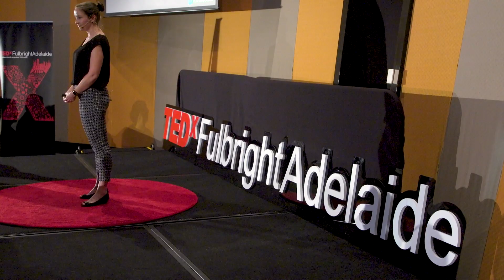The Secret Life of a Scientist | Laura Eadie | TEDxFulbrightAdelaide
Most people probably think they have a pretty good idea of what scientists are like and what they do. Dr Laura Eadie, a leukaemia researcher from SAHMRI, has a secret … it’s not all cool experiments and Eureka moments. What goes on behind the lab coats, beakers and pipettes? What really does go on in the life of a research scientist? Laura shares the challenges faced by the health and medical research community in the current funding climate. She also shares her aspirations for the future of health and medical research in Australia. Laura completed her PhD in Medicine in 2013, her studies earning her a Dean’s Commendation. Laura’s research has always centred on translating laboratory findings to improve patient outcomes. She has spent ten years researching modes of resistance to chronic myeloid leukaemia drugs. Her efforts have resulted in nine first-author publications and presentations at over 25 national and international meetings. Some of Laura’s recent research garnered international media attention. She is a current Cancer Council SA Beat Cancer Project fellow and her research now focuses on high-risk acute lymphoblastic leukemia. She is using cutting edge laboratory models to evaluate precision medicine treatment strategies tailored to individual patients. Laura was a 2016 Fulbright Postdoctoral Fellow in Medical Research from the University of Adelaide to St. Jude Children’s Research Hospital in Memphis. This talk was given at a TEDx event using the TED conference format but independently organized by a local community.